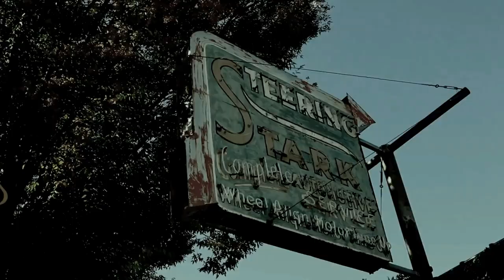SWEET HOME 1989 MOVIE REVIEW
This nights offering from beyond the pit is Sweet Home 1989.
Directed by: Kiyoshi Kurosawa
Written by: Kiyoshi Kurosawa
Staring: Shingo Yamashiro, Nobuko Miyamoto, Nobuko Yamada, Ichiro Furutachi, Fukumi Kuroda, and Juzo Itami

Sweet Home, also known as The Mamiya House, is a 1989 Japanese horror film directed by Kiyoshi Kurosawa and produced by Juzo Itami. It was released alongside a video game of the same title that inspired the Resident Evil game series released by Capcom.